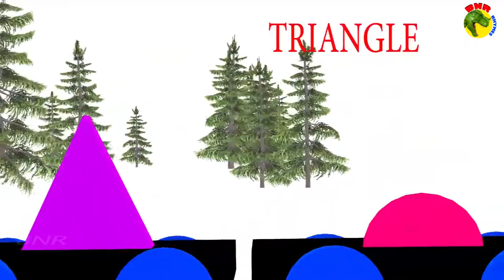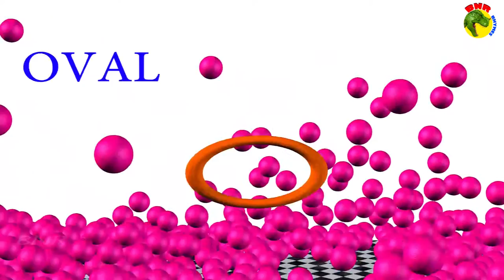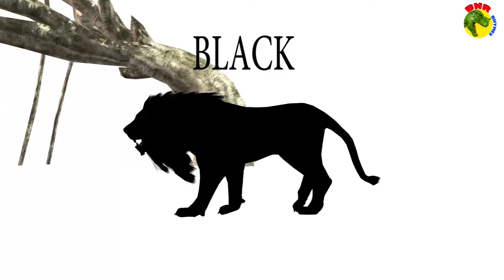Learn Colors with Surprise Eggs Microwave Oven for Children Toddlers | Learn Colors for Kids